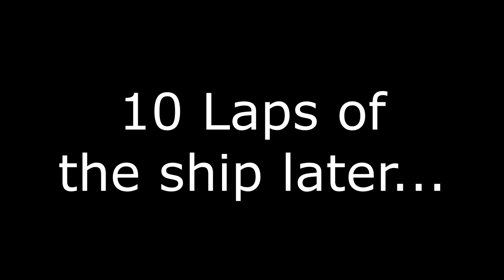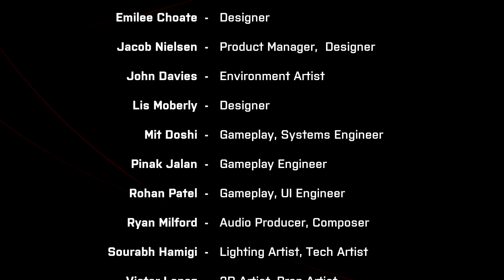Let's Play: We Went Back - Steam Indie Horror Game (PC Gameplay)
SPECS:
Headset/Microphone: Astro A50 (Gen 4 2019)
Mouse: Glorious Model O Gaming Mouse - Matte Black
Keyboard: HyperX Alloy Elite RGB Mechanical Gaming Keyboard MX Brown (with O rings)
Main Monitor: AOC G2590PX FHD 144Hz FreeSync 25in Monitor

PC SPECS: (Prebuilt by Scorptec)
PC Name: Scorptec Lucent RTX 2070 Super Gaming PC
CPU: AMD Ryzen 7 3700X
Motherboard: MSI Gaming B450 Pro Carbon AC Motherboard
Memory: Corsair Vengeance LPX 16GB 3000MHz (2x8GB) DDR4
Graphics: MSI Gaming X Trio GeForce RTX 2070 Super 8GB
SSD: Western Digital WD Blue SN550 500GB M.2 SSD
HDD: Seagate BarraCuda 2TB HDD
Case: Cooler Master MasterBox TD500 RGB Black ATX Case

Game Description:
We Went Back is a time-looping horror game in which you wake up in an abandoned space station utterly alone. The exit door is locked and you must find a way to escape what lurks within. Find clues, experience dynamically changing environments and confront terror in order to find a way out.